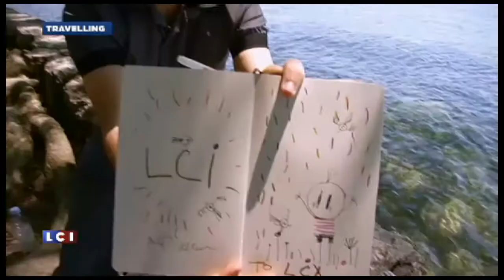Brasil no Festival de animação Annecy 2014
Reportagem do canal francês LCI sobre o Festival de animação Annecy 2014, onde o filme " O menino e o mundo ", de Ale Abreu, venceu na escolha da crítica e do público.